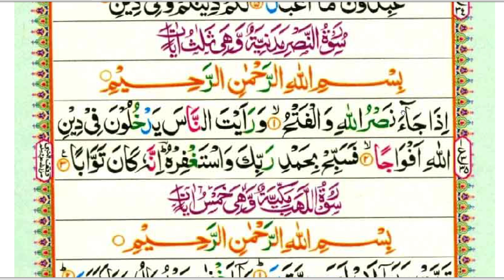Surah An-Nasr For Kids With correct Pronunciation and Tajweed......Word by Word.....full